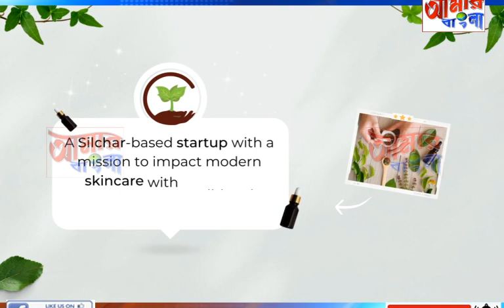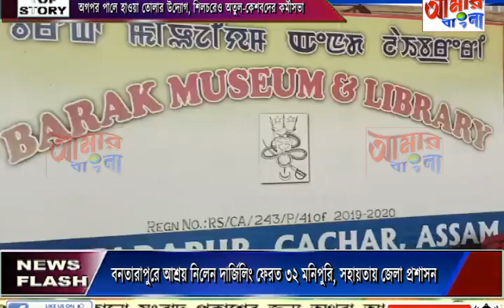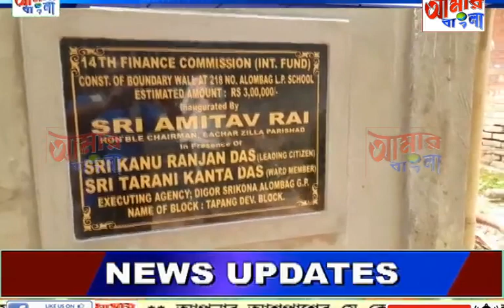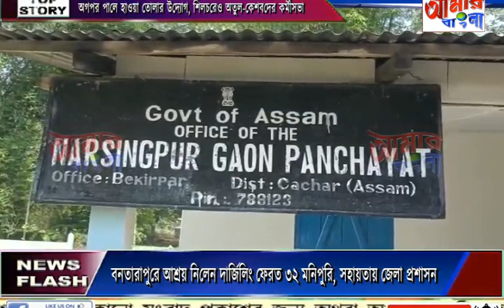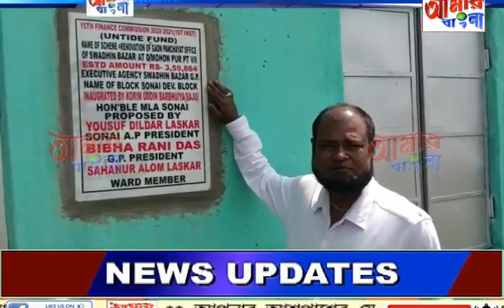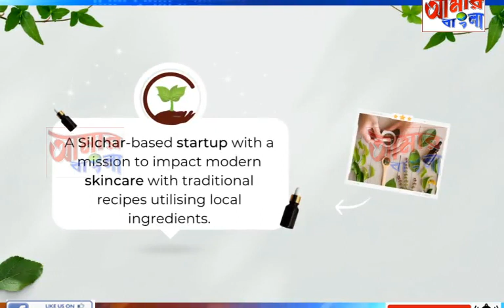AAMAR BANGLA NEWS # 06 05 2023